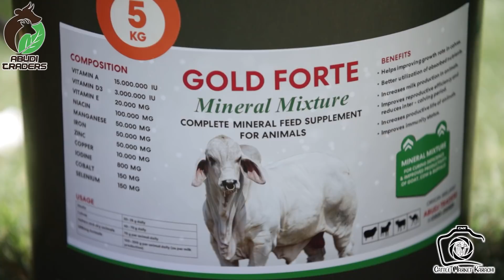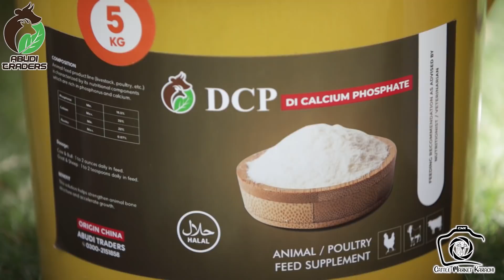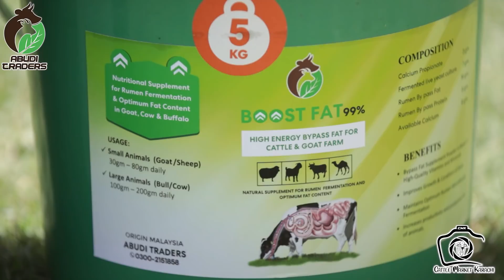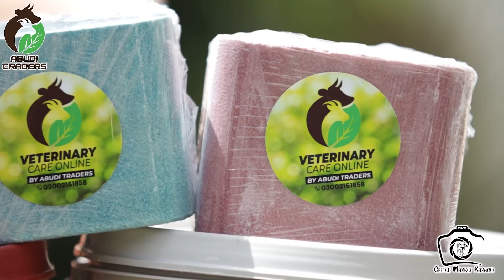Why Animals Don't Gain Weight After Feeding Everything? Products for Instant Growth of Cattle Goats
Contact to Buy any products of Abudi Traders:
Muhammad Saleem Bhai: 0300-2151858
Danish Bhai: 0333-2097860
Muhammad Muzzammil Shaikh: 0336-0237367 (Whatsapp Only)